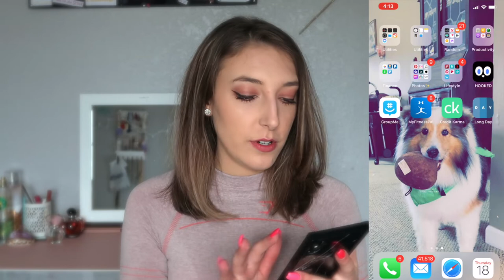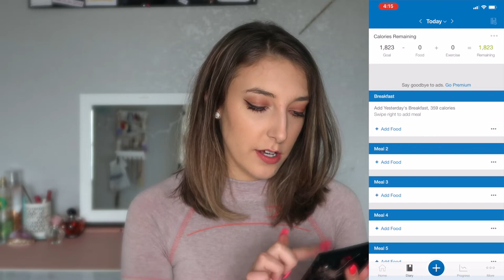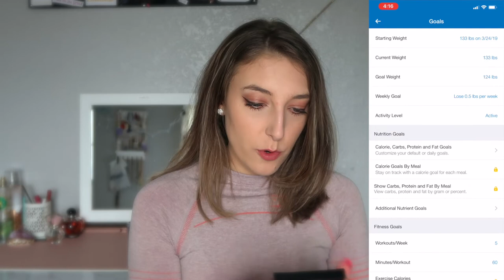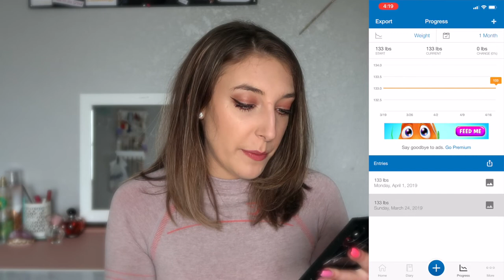Macros: The Basics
Hi everyone!! I hope I could give you some more information on macros if its something you're interested in! Let me know if you want a part 2 of my staple macro friendly foods!(: